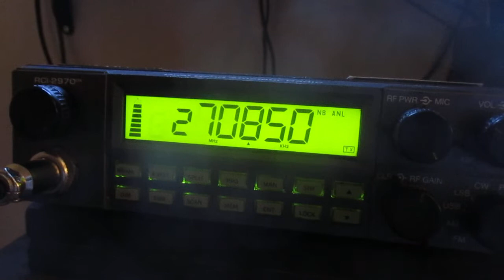510 Big Island Hawai'i makes the gate!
510 Big Island Hawai'i makes the videogate